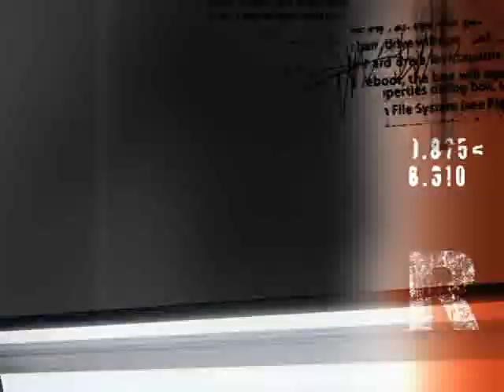I CAN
NEW MUSIC VIDEO BY #1 TEC FUNKSTANGK X-perimental creator of the "NEW" way to play KINETIc.ENERGY Driven music.
  LEE LAROCQUE